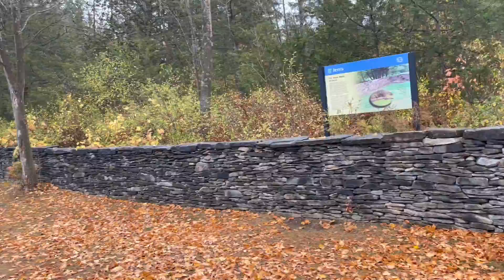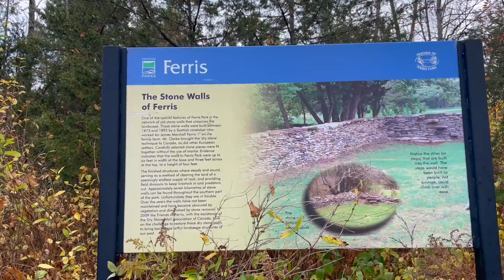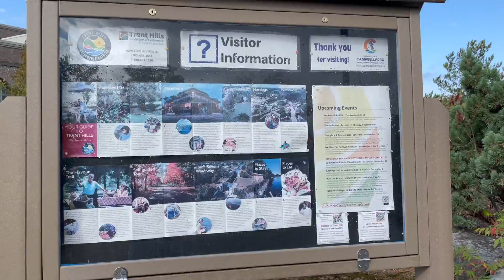Ferris Provincial Park | Campground Review (Episode 72)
Today we visited Ferris Provincial Park and the nearby Ranney Gorge Suspension Bridge. Come watch as I tell you more about the park and give you my review.